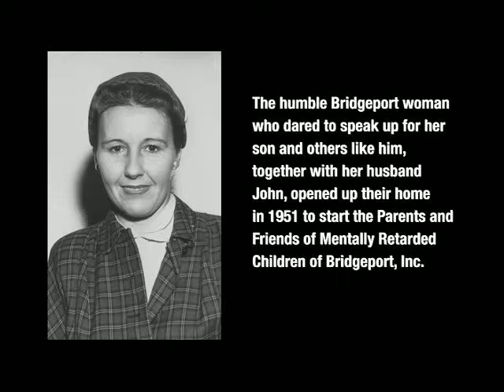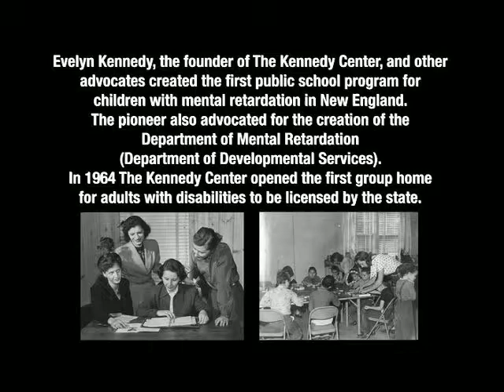Evelyn Kennedy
Evelyn Kennedy and twelve other parents with children with disabilities founded The Kennedy Center in 1951 by starting New England's first public school program for children with mental retardation.  These parents advocated for and helped establish the State Department of Mental Retardation, now known as the Department of Developmental Services.

Today, The Kennedy Center has 600+ employees and 450 volunteers.  The organization provides much needed programs and services to over 1800 individuals with intellectual disabilities, speech, vision, hearing, and other physical impairments, neurological, psychological and mental health difficulties, including acquired brain injury, autism, schizophrenia, Alheimer's and cerebral palsy.

For over 60 years, Evelyn inspired all who had the pleasure of knowing her.  She was an energetic dynamo who did not take "No" for an answer.  Governors, legislators and community leaders found it difficult to ignor her advocacy, and volunteers wanted to be part of the agency that she had formed.  She was a true visionary for The Kennedy Center.  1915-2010